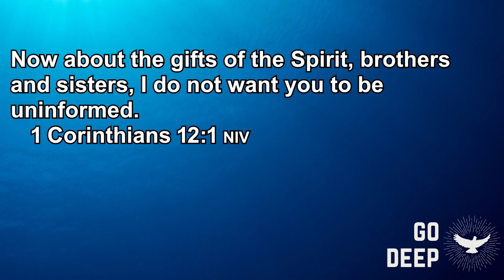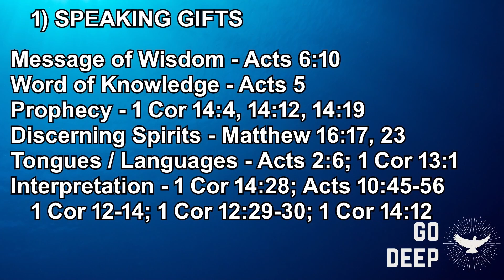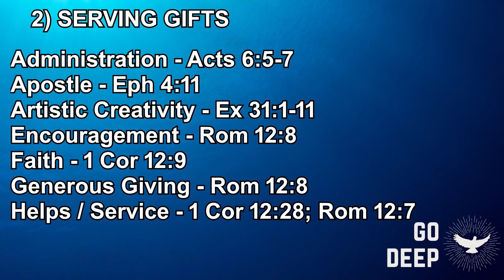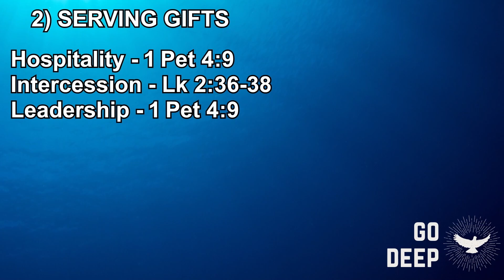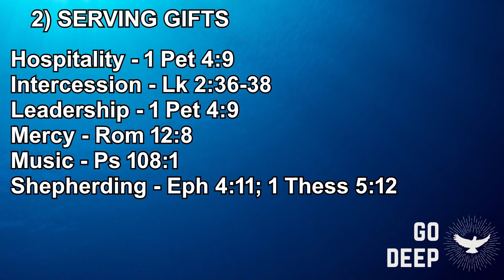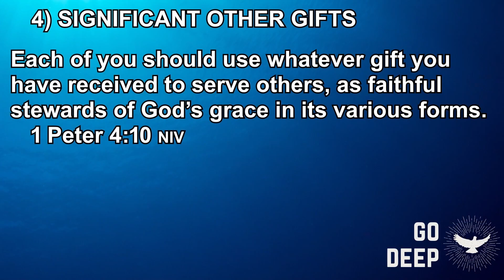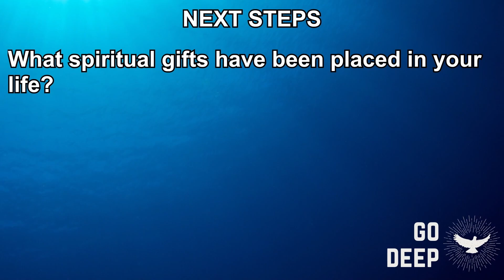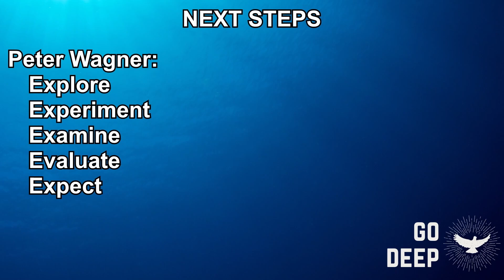Understanding Spiritual Gifts Part 2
The heat is starting to pick up, as spring settles in and that means summer is just around the corner.  With warmer days, many start to think of getting up to the lake, and how good it will feel to dive off a dock into the lake.

But there’s a big difference between wading in shallow water or diving into water that’s “over your head” deep.  One of the Bible’s compelling calls for Christ followers is for us to “go deep.”

Going deep is all about maturing in the faith and stepping deeper into the things of the Spirit. May each of our lives be shaped by the inner work of the Holy Spirit, as we embrace the Deeper Life.